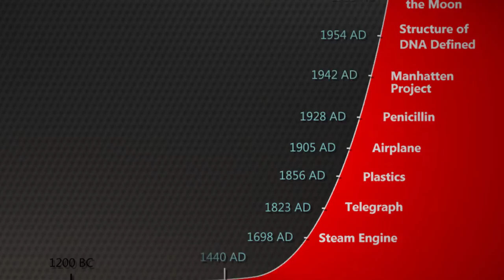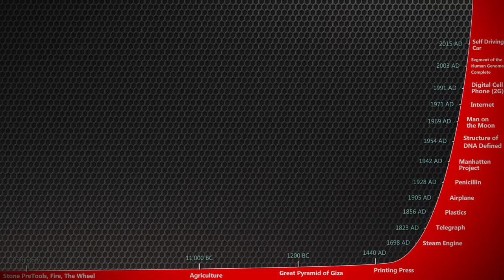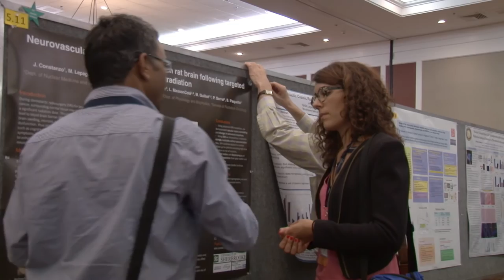Our Stories: "Lending a Hand" with C. Norman Coleman, MD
“Your job is… to take what you do now and make it better, to help people better.”

Norm Coleman has dedicated his life to the betterment of our society through science. His unique perspective combines over four decades of experience as a scientist with his deeply held sense of altruism. Norm’s message is simple, yet compelling: In these ever-changing times, there will always be a need for scientists who can improve upon our work to help future generations, and to that end, mentorship continues to play a vital role. He inspires young investigators to continue focusing on their professional goals while considering how these goals benefit others. This interview also helps to reaffirm the convictions of established scientists, and bolster enthusiasm among their research teams.

The interview was conducted with C. Norman Coleman, MD, Radiation Oncology Branch, Head, Experimental Therapeutics Section, Associate Director, Radiation Research Program, DCTD, NCI, Senior Medical Advisor, Office of the Assistant Secretary for Preparedness and Response, DHHS

Video made possible by the Radiation Research Society. More information on the Radiation Research Society can be found
Filming, editing and graphics: John Earley, Earley Enterprises LLC; Video production
Project leads: Dr. Marc S. Mendonca, Department of Radiation Oncology, Indiana University School of Medicine; Veronica Haynes, A Meeting by Design
Quality assurance: Judy E. Fye, Department of Radiation Oncology, Indiana University School of Medicine

Web design and implementation: Liz Pullman, A Meeting by Design